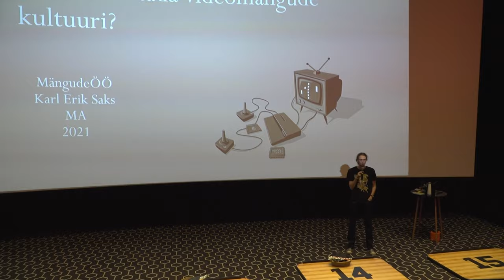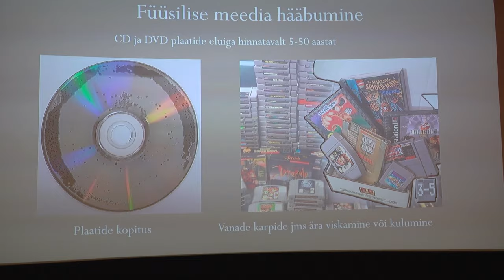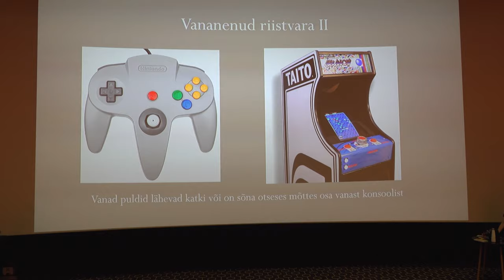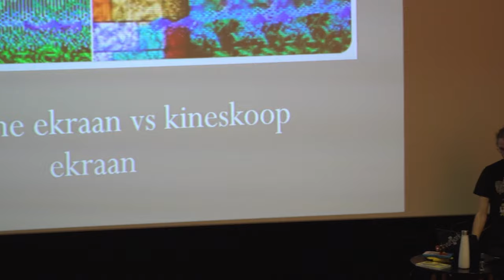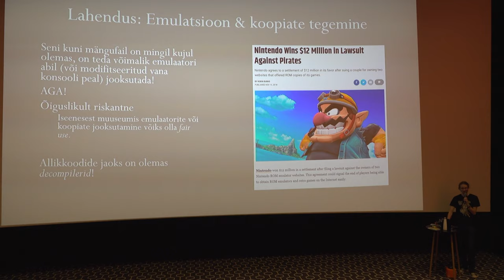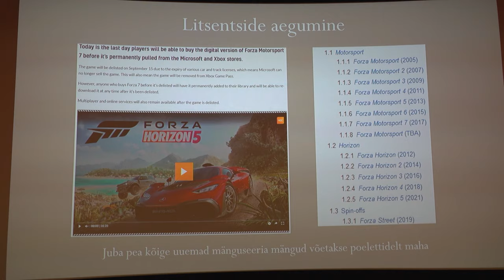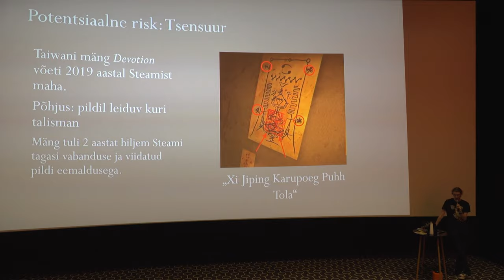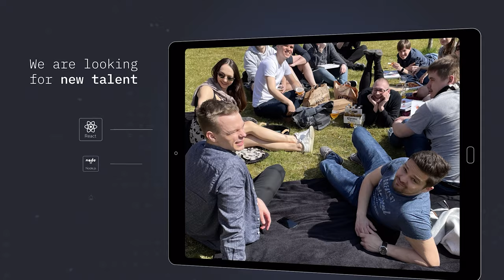MängudeÖÖ Optimist/Digital loengusaal– KARL ERIK SAKS: KUIDAS SÄILITADA VIDEOMÄNGUDE KULTUURI?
Karl Erik Saks (MA) rääkis MängudeÖÖ Optimist/Ditigal loengusaalis videomängukultuuri säilitamise ja hoidmise tähtsusest ning sellega kaasnevatest väljakutsetest. Juttu tuli ka sellest, kuidas on meil Eestis võimalik mängukultuuri arhiveerimisega kaasa aidata.